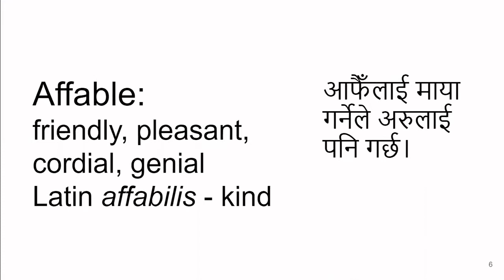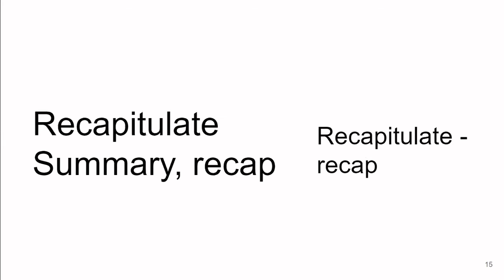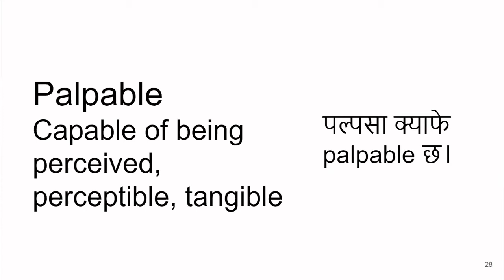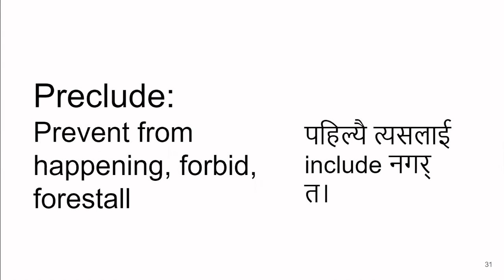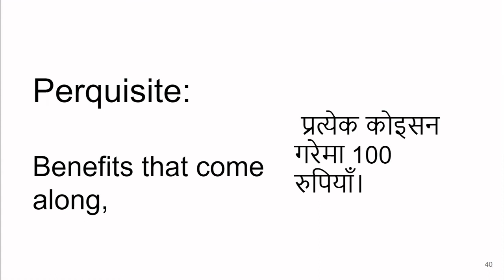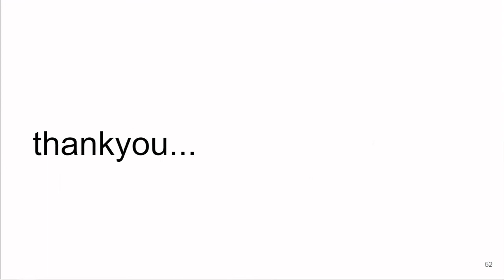English Vocabulary with Mnemonics in Nepali - 5- VocabMadeEasy (नेपालीमा)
List of EnglishVocabulary with their easy mnemonics in Nepali - 5
Vocab Starts 0:10

Hope to be helpful for Verbal exams...